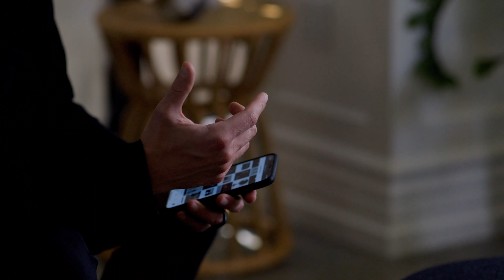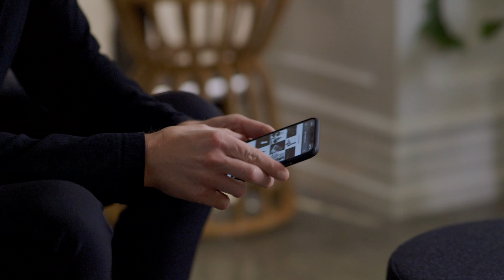Let's Talk About Social Media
In this episode of The Minimalists' new video-essay series, LET'S TALK ABOUT LESS, Joshua talks about the addictive nature of the Internet and social media.